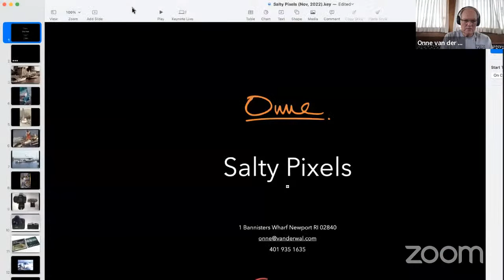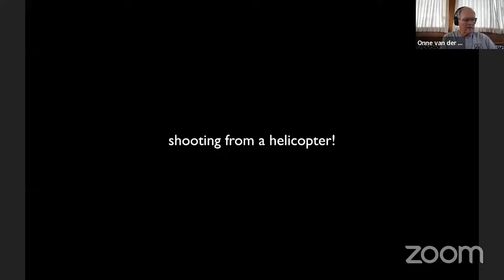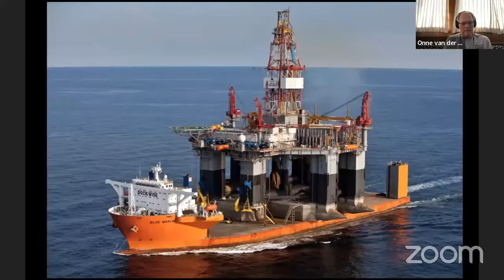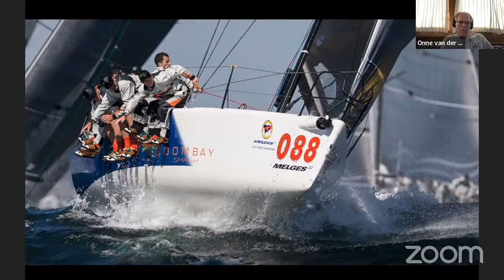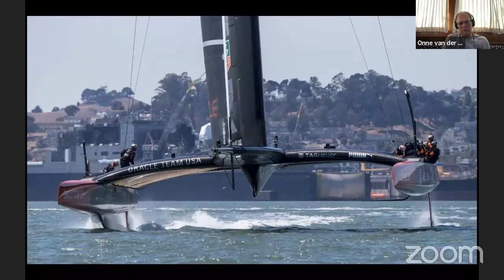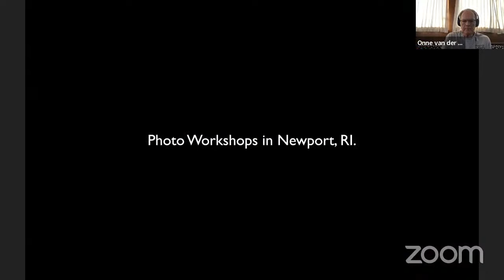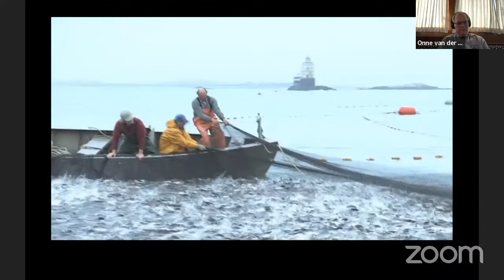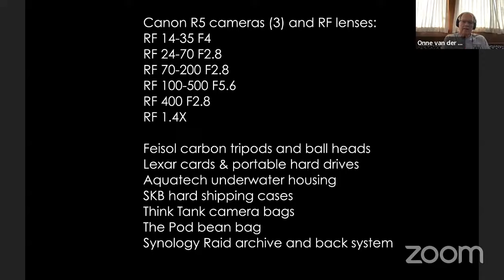Salty Pixels on the Water | Onne Van Der Wal | B&H OPTIC West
Join Onne for a behind-the-scenes look at how he creates images of vessels both large and small. He'll also take you through his exotic location expeditions, plus his work with the Olympics and the Americas Cup.